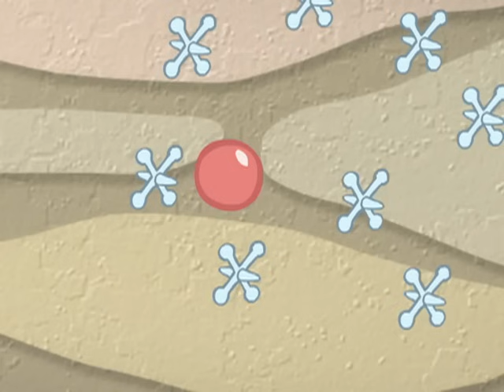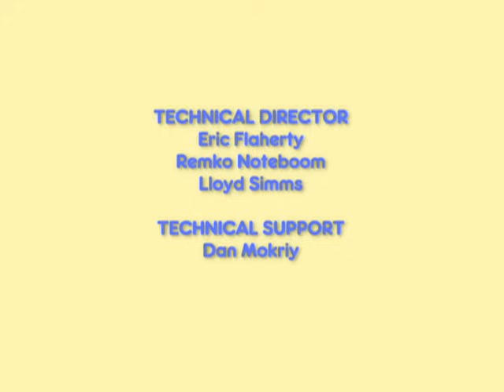Max e Ruby: A Camiseta de Dragào do Max / O Carrinho de Corrida do Max / A Escolha do Roger - Ep.20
Na Loja, Max quer uma camiseta de dragão, mas Ruby só tem cinco dólares para comprar um macacão novo para o Max. Enquanto um lindo vestido distrai Ruby, Max encontra a sua camiseta de dragão. Mas Ruby não tem mais dinheiro para comprar o macacão do Max.

A Sra. Huffington está ensinando Ruby e Luísa a como girar e lançar um bastão e Max e o Bebê Huffington estão brincando com o carrinho de corrida. Quando o bastão de Ruby acaba em cima do telhado, só tem um jeito de tirar ele de lá.

Roger é o garoto mais legal da escola da Ruby e da Luísa e elas querem convidá-lo para brincar com elas. Max quer brincar com seu carrinho e fica atrapalhando Ruby e Luísa, que estão escolhendo brincadeiras diferentes para brincar com Roger. Mas quando ele finalmente chega, só se interessa em brincar de uma coisa...